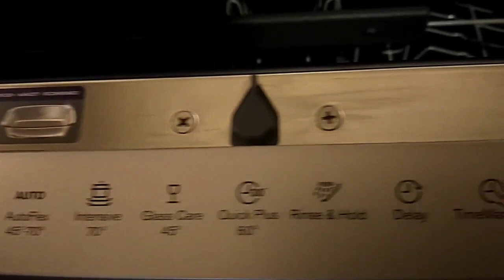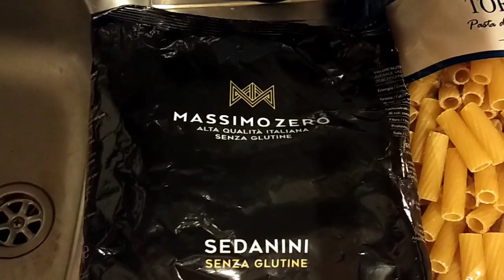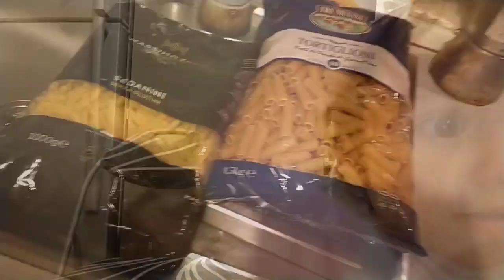🔴SIAMO IN ISOLAMENTO DAY #6 🧽 ROUTINE POST PRANZO E PRE CENA 🧽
Buongiorno a tutti e benvenuti in questo nuovo video 😊 purtroppo ci è toccato fare il tampone e speriamo bene 🤞 ho voluto rendervi partecipi di questo momento un po' così nella nostra vita. che speriamo si risolva bene e senza conseguenze 🤞